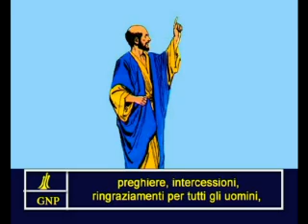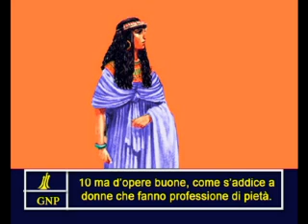1Timothy 2 Italian Picture Bible